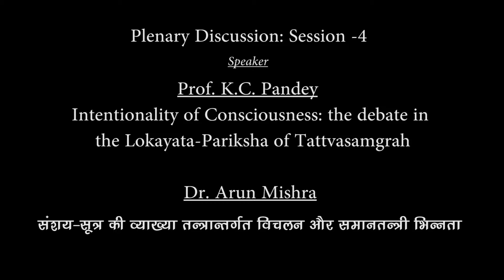WRITING INDIAN PHILOSOPHY IN MODERN PERSPECTIVE - Plenary Discussion Session 4